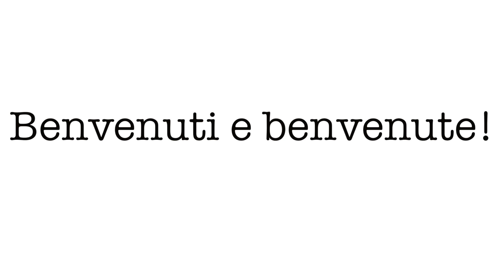Italian1x: Italian Language and Culture: Beginner (2019-2020) | WellesleyX on edX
About this course:

Benvenuti e Benvenute! (Welcome!)

In this language course you will learn the four basic skills (speaking, listening, reading and writing) in the context of major themes in Italian culture. By the end of the course you will be able to describe people, events and situations, both in the present and the past, and you will have acquired the necessary vocabulary to communicate about everyday situations.

This course offers a variety of tools to help you learn “la lingua del sì” in different ways:

Situational videos (called Ciak!, which means “clapperboard” in Italian): you will follow eight Italian students in their daily lives and interactions on our campus. What a great way to learn authentic conversational Italian!
Downloadable Podcasts: become a participant in each Ciak! video and practice Italian when and where you want on your portable device!
Grammar charts, with or without audio files: study and review grammar through concise, clear and downloadable pdf files, and practice pronunciation with our embedded audio files.
Short video lessons: as if in a real classroom, learn each new topic with the instructor’s direct guidance.
Video interviews: learn from various native speakers as they talk about different aspects of Italian culture.
Short “Letture” (readings): practice reading comprehension while learning about Italian culture.
Discussion board: your chance to communicate (in Italian!) with other students on a variety of suggested topics.
Ready to test your skills? Practice and review with a variety of self-correcting activities.
Italian culture is also an integral part of this course. Through our interviews and readings you will learn about:

daily life in a small hill town in Northern Italy;
major differences between Italian and American universities;
Italian films that won the Academy Award for Best Foreign Film;
summer vacations in Italy;
Italian cuisine.
Whether you are a traditional, visual or auditory learner, you will find the tools that best fit your unique way to learn a foreign language.

 After completing this course, continue learning Italian with Italian Language and Culture: Intermediate and Italian Language and Culture: Advanced.

Buon divertimento!